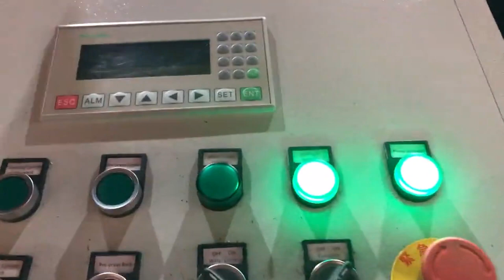brass scrap briquetting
Metal Scrap Briquetting Press for Sale Singapore, Make Cyprus, 2013, 6, 21This metal scrap briquetting press is used to make compacted high density cylinder shape briquettes, suitable for briquetting of various metal scraps, cuttings that have plasticity under cold compressing, such as cast iron, steel, aluminum, copper, magnesium, titanium, molybdenum etc. Metal Briquetting Press Ireland, RUF Briquetting Systems Ghana, Briquetting is a suitable treatment method for de, watering or de, oiling wet metal chips. During the briquetting process, our metal chip press recovers cooling lubricants that adhere to the damp metal chips. Consumption of these expensive cooling lubricants is thereby significantly reduced. Metal Briquetters Montenegro, Metal Densifiers Mozambique, What are the benefits of briquetting, Briquetting increases the value of your scrap metal and turns your scrap into an ongoing income stream. Costly cutting fluids previously lost due to seepage in transport and storage can be reclaimed and re, used. Briquetted material helps alleviate any potential cross contamination with other materials. Brass Borings Briquetting Austria, Buy Brass Borings Honduras, A wide variety of metal scrap briquetter options are available to you, There are 1,492 metal scrap briquetter suppliers, mainly located in Asia. The top supplying country or region is China, which supply 99% of metal scrap briquetter respectively. Metal scrap briquetter products are most popular in Thailand, Australia, and United States. metal scrap briquetter Tonga, metal scrap briquetter Kyrgyzstan, Work with the hydraulic briquetting machine to compacting your scrap metal, improve your bottom line and reduce waste from industrial turnings, filings, chips, clippings and even metallic dust. The benefit from making metal briquette. Briquetting increases the value of, scrap metal chips briquette machine Sierra Leone, hydraulic Algeria, 2017, 7, 1Metalpress 150 Briquetting Press. Solid Equipment has partnered with CO.MA.FER, a cutting, edge Italian company with expertise in a wide range of recycling equipment. The Metalpress 150 briquetting press is powerful, safe, and easy, to, use equipment that requires little space while reducing large volumes of metal scrap. Metal Waste Briquetting Presses for Sale Lebanon, New Malta, The answer, RUF metal briquetting systems. In fact, briquetting your scrap can reduce the volume by as much as 20, to, 1, making scrap infinitely easier to handle and more economical to recycle or sell to foundries. Metal briquetting also enables you to reclaim the fluids oil, lubricants and other liquids used in your metalworking processes. Metal Briquetting Indonesia, Metal Briquetting Machines Grenada, Improve your bottom line and reduce waste by compacting scrap metal in a hydraulic briquetting machine from Applied Recovery Systems, ARS, . With our briquetting machines, you can transform industrial turnings, filings, chips, clippings and even metallic dust from copper, brass, aluminum and other metals into compressed briquettes, worth more than non, compacted scrap metal. Metal Briquetters Namibia, Industrial Metal Chip Briquetting Latvia, Superior dual ram compression technology for producing the industrys densest scrap pucks. PRABs Dualpak Briquetting Machines increase the value of metal chips, loose turnings and swarf by compressing them into near solid, dry briquettes for scrap metal recycling to send to the recycler or feed to furnace. Briquetters Mexico, PRAB Denmark, Metal Chip Briquetting Press, find quality Metal Chip Briquetting Press products,Metal Chip Briquetting Press Manufacturers, Metal Chip Briquetting Press Suppliers and Exporters at Manufacturer For Waste Balers,Baling Press Machine,Shredders,Wood Shaving Machine., Scrap Copper Briquetting Press. Metal Chip Briquetting Press Iceland, Metal Chip Briquetting Maldives, 2020, 3, 18The metal chip briquetting machine can squeeze most of the scrap metal materials into a cylinder and various sizes of blocks, which can effectively reduce the waste of metal resources and reduce transportation costs. Metal scraps chips briquetting machine description Scrap Metal